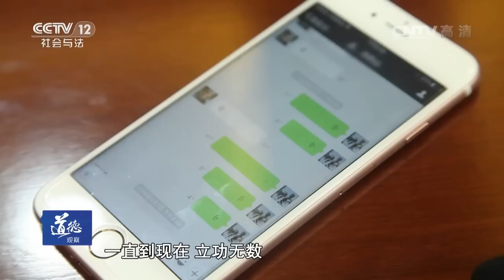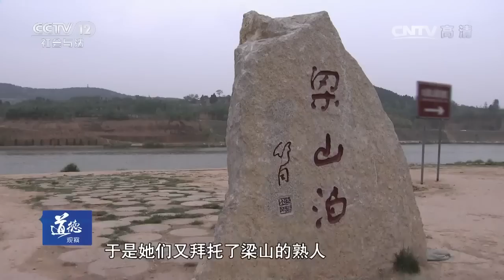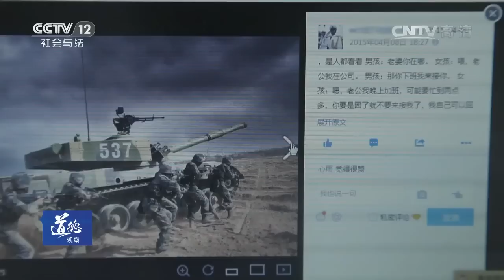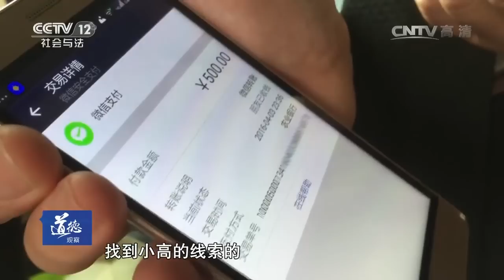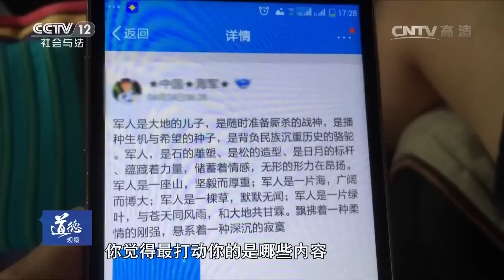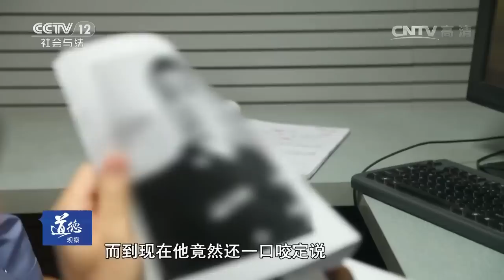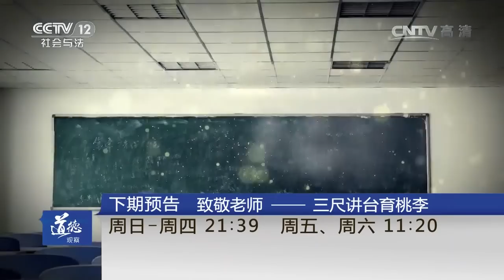我想和你谈恋爱【道德观察 20160909】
本期节目主要内容： 芳芳在QQ上认识了一名自称是“北海舰队”的军人闫召雨。闫召雨说对芳芳一见钟情，因为芳芳长得很像他牺牲的前女友小婷。在见过闫召雨后，芳芳的舅妈起了疑心，找到闫召雨的身份证对他进行了彻查，发现他原名闫召龙，不叫闫召雨，是山东梁山人，早就在老家结婚了，并有3个孩子，工作也是自己谎报的。警方调查发现，芳芳不是唯一的受害人，但很多女孩被骗后选择了隐忍，没有报警。